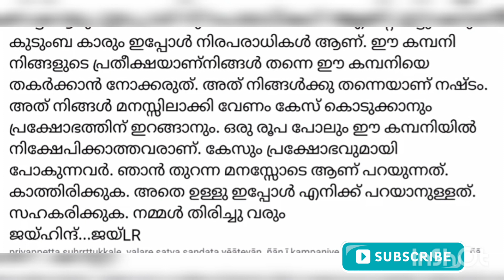LR TRADING | MORRIS COIN | LATEST UPDATION MALAYALAM 04/01/21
This Chanel does not promoting any type of trading investment or encourage any illegal activities.